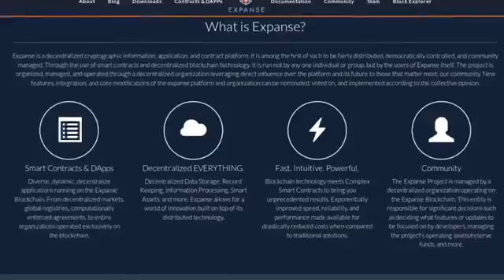Why Crytocurrency Will Take Over The World